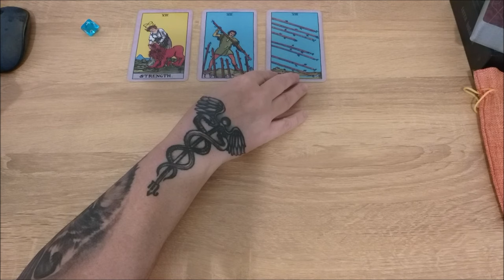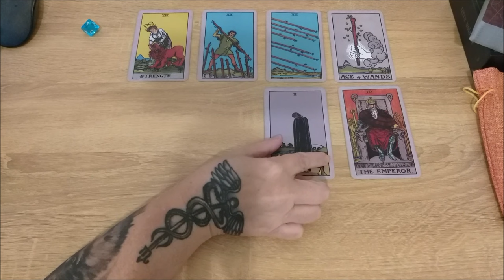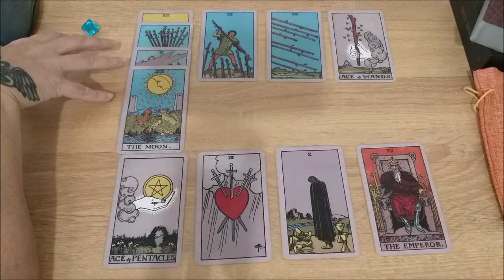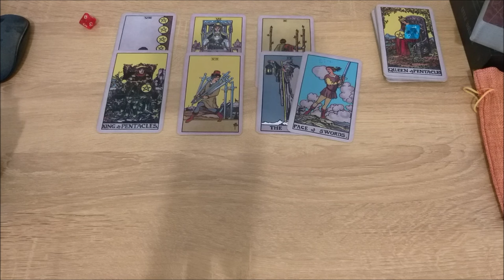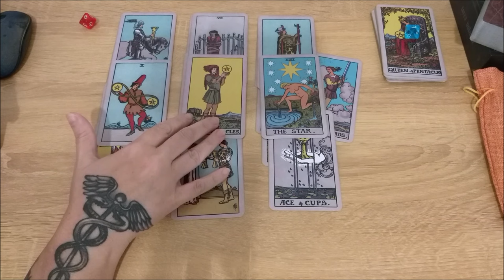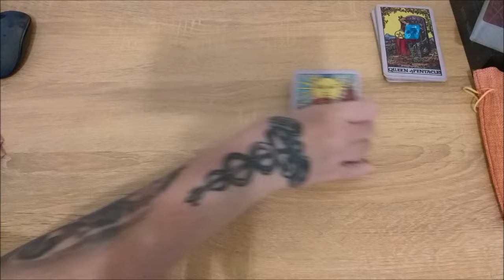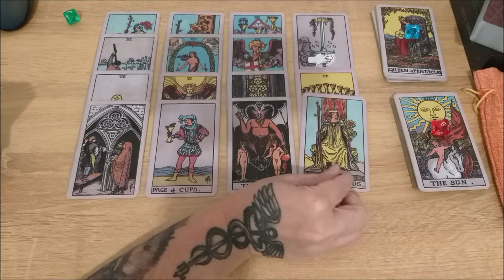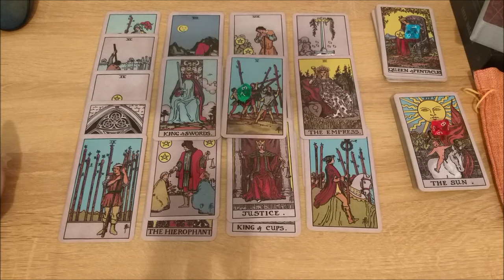Что оставило отпечаток в вашей памяти на всю жизнь?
Тайм коды:
00:00 - вступление
4:25 - голубой камешек
16:17 - красный камешек
24:39 - зеленый камешек